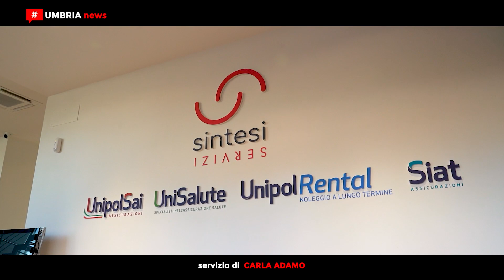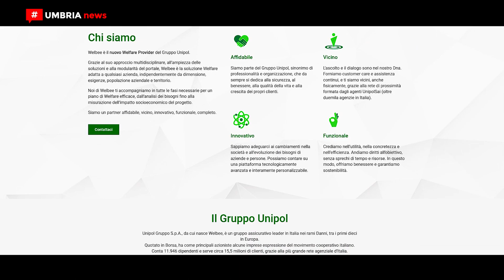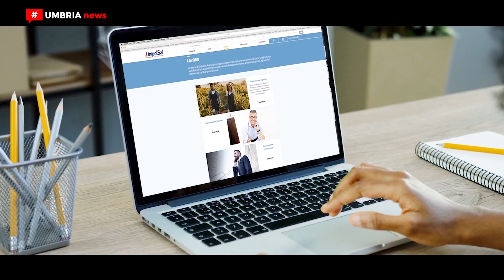Welfare Aziendale // Le soluzioni proposte dalla Sintesi Servizi di Perugia (2) [UMBRIAnews]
Conferma la sua vocazione come luogo di incontro,  aperto alla città nel quale trovano spazio le arti e il sociale affianco al business la sede di Sintesi a Perugia che ha infatti ospitato nella stessa giornata due appuntamenti a cominciare dalla presentazione della ricostituita Associazione donatori di midollo osseo Umbria per poi lasciare spazio a un incontro informativo sul welfare aziendale.